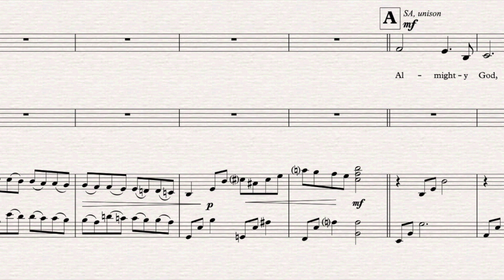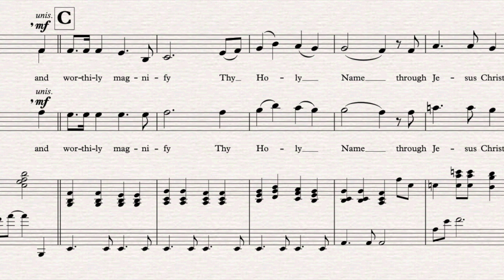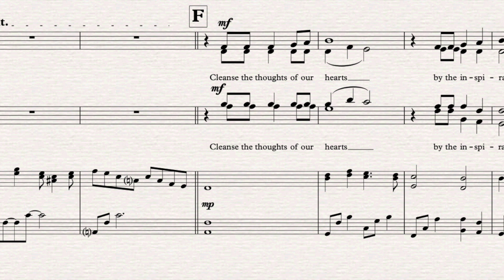Almighty God - by Larry Nickel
composer: Larry Nickel publisher: Cypress Choral Music
West Coast Mennonite Chamber Choir; dir. Tony Funk